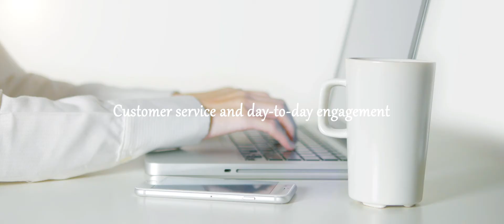Liskovo. We care about your skin! commercial clip by VideoActive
Produkcja: VideoActive
Na zlecenie: Liskovo